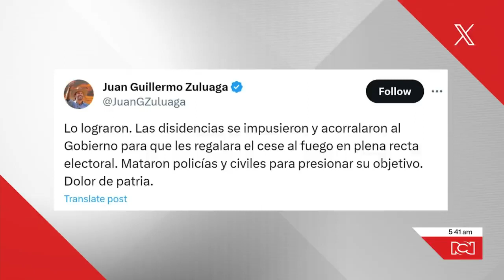Negociaciones entre Gobierno y disidencias: diálogos y cese al fuego comenzarían el 16 de octubre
NoticiasRCN | El gobierno de Colombia y el principal grupo de disidentes de la guerrilla Farc que no se acogieron al acuerdo de paz de 2016 aplazaron para el día 16 el inicio de negociaciones. Ese día comenzaría el cese al fuego.